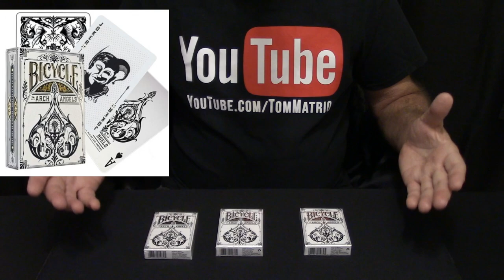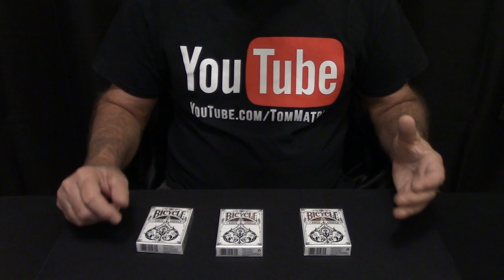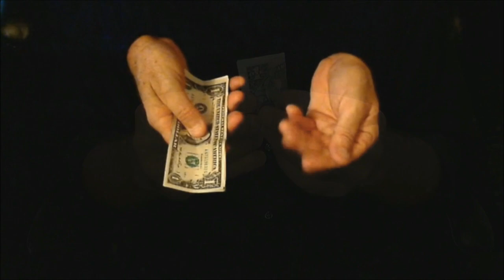Knot Vanishes! (Magic Trick) 1-2-3 Voilà WAH LA! ~ Tutorial + 50K subscribers Giveaway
Learn an Awesome Magic Trick in 5 Minutes! Use any Silk Scarf or Bandana.
(voilà) - French for "Look Here" - used to call attention, to express satisfaction or approval, or to suggest an appearance as if by magic.
Misspellings of voilà include: "Wa La", "Wa Lah", "Wah La", "Wah Lah", "Wallah".
(angel) - Derived from Greek angelos (messenger). New Testament Greek, meaning “divine messenger".